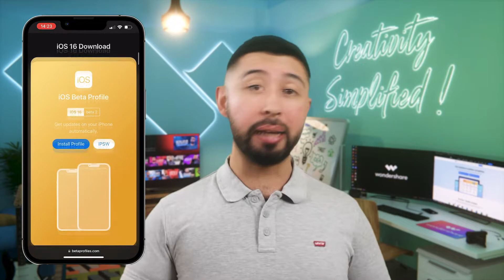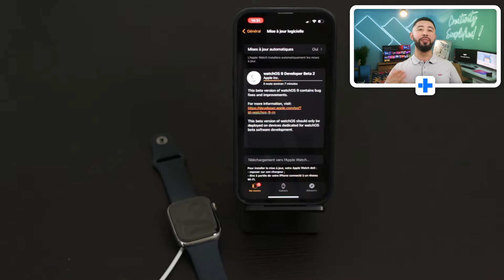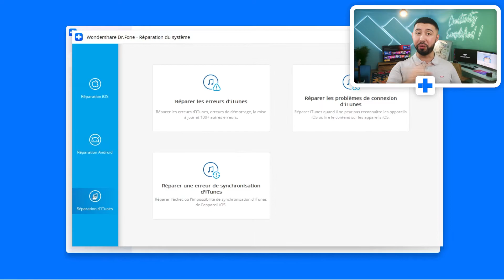Comment installer la bêta watchOS 9 sur son Apple Watch ? [Tuto] [2022]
Découvrez comment installer la bêta de watchOS 9 facilement sur votre Apple Watch pour découvrir toutes les nouveautés dès maintenant.

00:00 : Introduction
00:32 : Ce qu’il faut savoir avant d’obtenir la bêta de watchOS 9
01:05 : Les étapes pour avoir la bêta de watchOS 9 sur son Apple Watch
02:56 : Présentation de Wondershare Dr.Fone, l’outil pour vos solutions mobiles
03:42 : Conclusion

Comment installer la bêta watchOS 9 sur son Apple Watch ?

Obtenir la bêta de watchOS 9 sur son Apple Watch est très simple mais il est important de savoir que l’iPhone connecté à celui-ci doit aussi être dans la version bêta d’iOS 16, sinon cela ne pourra pas fonctionner.

De plus, il est aussi important de noter qu’il s’agit d’une version bêta de watchOS 9 donc il est possible de faire face à des erreurs, veillez à toujours faire une sauvegarde avant d’utiliser une version bêta.

Enfin, vous aurez simplement à suivre toutes les étapes présentées dans la vidéo lorsque toutes les informations ci-dessus seront bien prises en compte. Pour obtenir le profil bêta de watchOS 9, c’est par